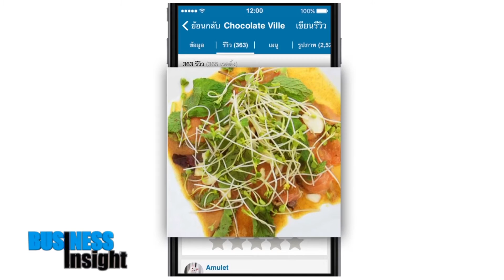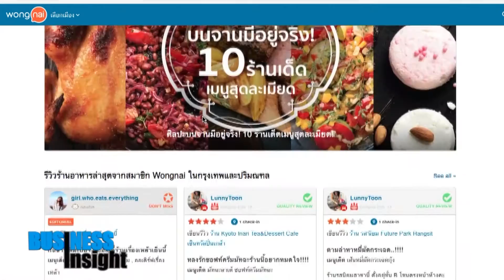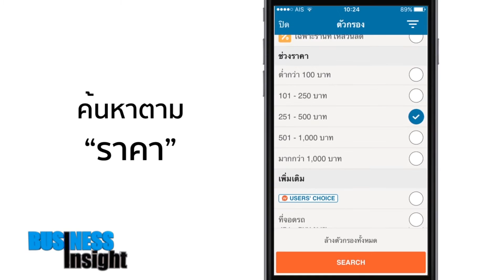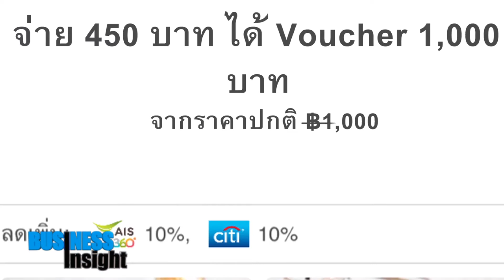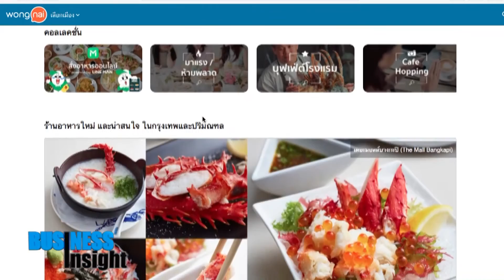Business Insight “ถอดรหัส วงใน สังคมออนไลน์นักชิม” / 14 มิ.ย. 59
ช่วง Business Insight วันนี้จะพาเราไปติดตามเรื่องราวเส้นทางความสำเร็จสตาร์ทอัพแถวหน้าของเมืองไทย “วงใน” เว็บไซต์รีวิวร้านอาหารยอดฮิต ที่วันนี้เตรียมขยายอาณาจักรสู่หัวเมืองใหญ่ทั่วประเทศ ไปติดตามรายละเอียดพร้อมกันคะ